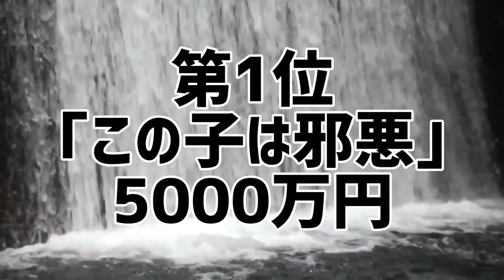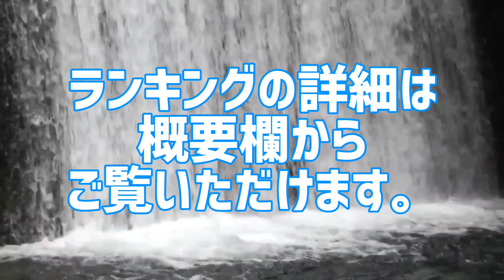南沙良主演映画興行収入&主演ドラマ平均視聴率ランキング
南沙良全データ
主演映画興行収入ランキング
主演連続ドラマ平均視聴率ランキング

南沙良主演映画興行収入と主演連続ドラマ平均視聴率をランキング化。
2000年〜2022年に公開された主演映画の興行収入と主演連続ドラマの平均視聴率を集計した記載した禁断のランキング。
あなたは本当の南沙良を知っていますか？

1位 ｢この子は邪悪｣

10代俳優･女優別主演映画総興行収入ランキング
全順位の完全版はこちら↓

20代俳優･女優別主演映画総興行収入ランキング

30代俳優･女優別主演映画総興行収入ランキング